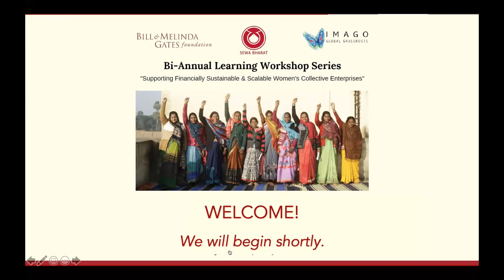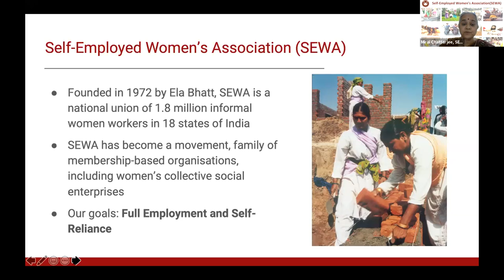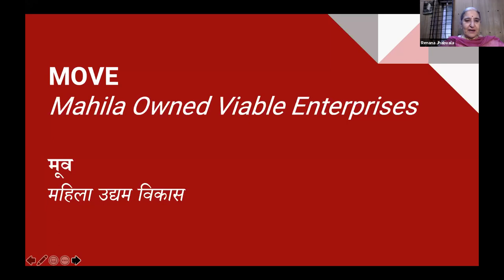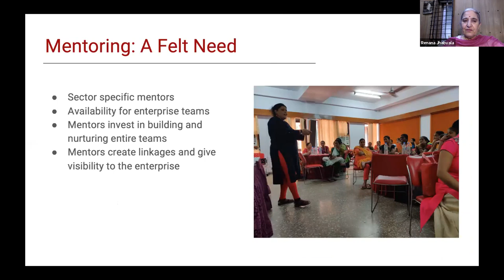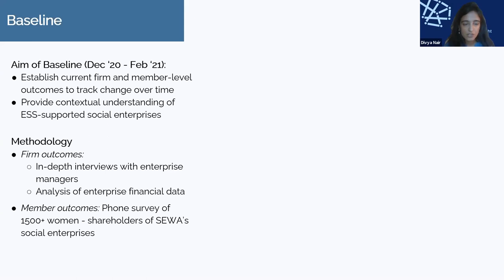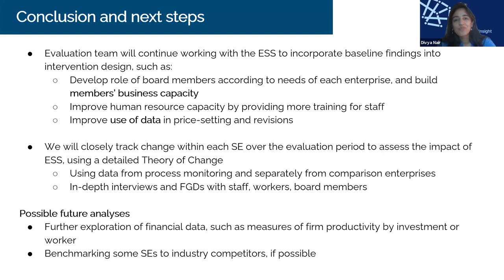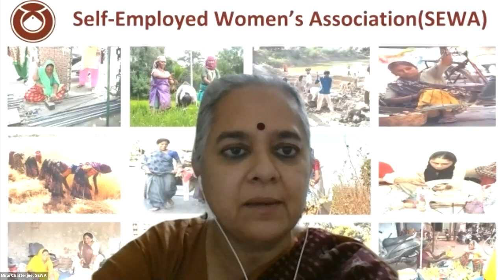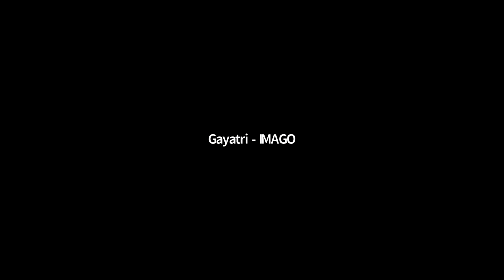Learning Workshop Series Part 1: Evaluating SEWA's Social Enterprise Support System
The Learning Workshop Series is a bi-annual event with a community of thought leaders to share insights on the Adaptive Evaluation of Project MOVE with the Self Employed Women’s Association's (SEWA)  enterprises. The evaluation, carried out over the next four years, is funded by a grant from the Bill and Melinda Gates Foundation (BMGF) to strengthen and expand women’s mobilization and economic empowerment in SEWA.

This Learning Workshop is part of a two-part webinar series. The first webinar is centered around “The SEWA Approach to Building Sustainable Women’s Collective Enterprises and Reflections on SEWA’s Enterprise Support System.”

By synthesizing evidence and learnings from research, policy, and practice, these sessions will enrich our understanding and help disseminate results at the end of the project.

June 2021